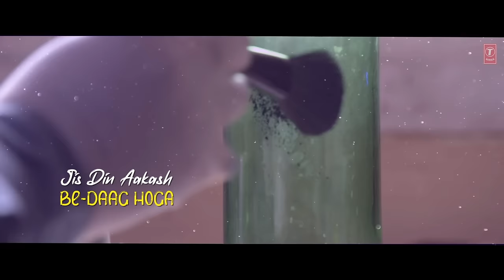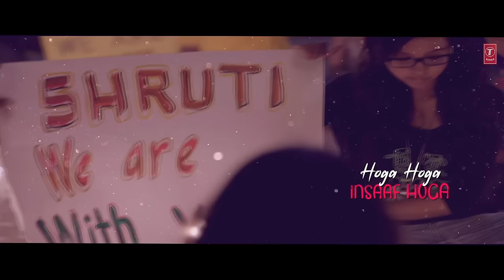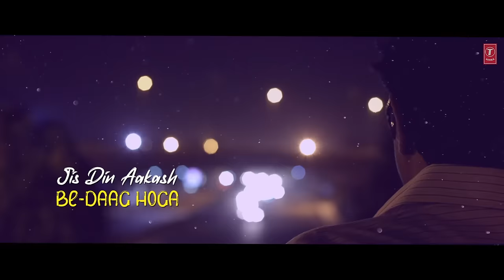Insaaf Lyrical Video | Talvar | Irrfan Khan, Konkona Sen,Neeraj Kabi |Arooj Aftab | Vishal Bhardwaj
Presenting Insaaf lyrical video from the Bollywood movie Talvar starring Irrfan Khan, Tabu, Konkona Sen Sharma & Sohum Shah in lead roles exclusively on T-Series.
Talvar is directed by Meghna Gulzar produced by Vineet Jain & Vishal Bhardwaj, co-produced by Priti Shahani & Rekha Bhardwaj.

Song: Insaaf
Singer: Arooj Aftab
Lyrics: Gulzar
Film: Talvar
Music Label: T-Series